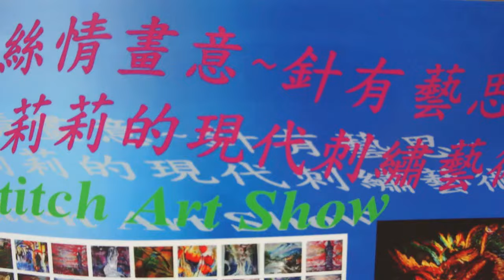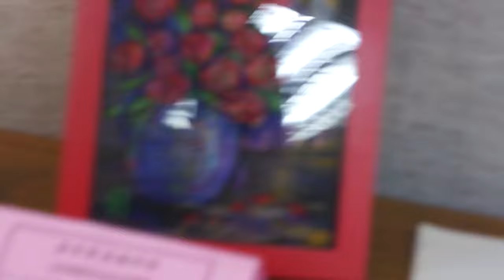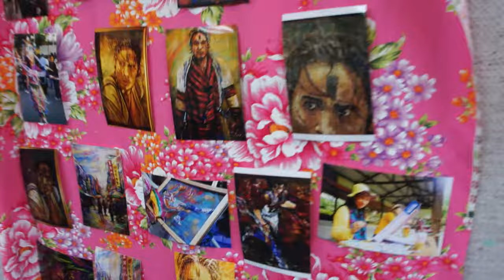針有藝思~黃莉莉刺繡藝術展 2012